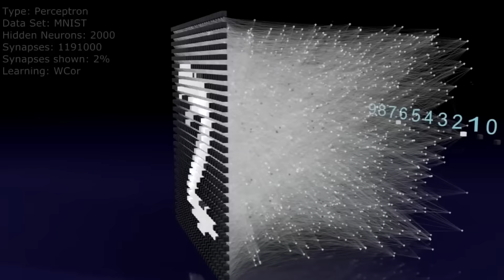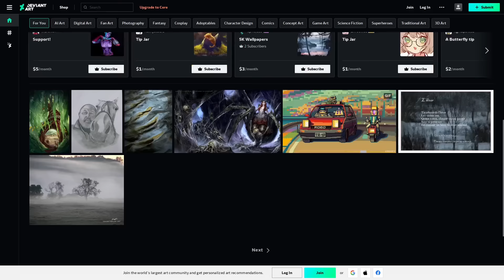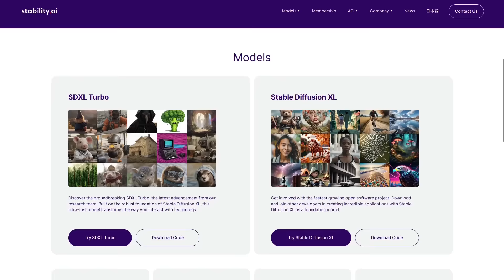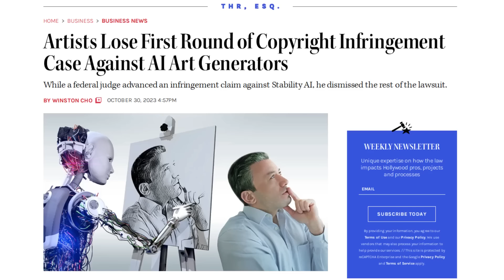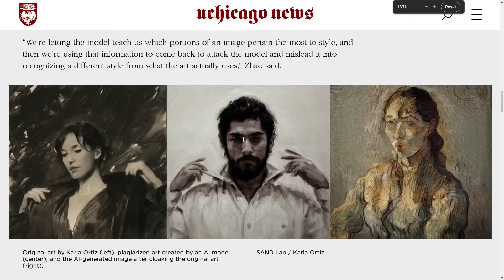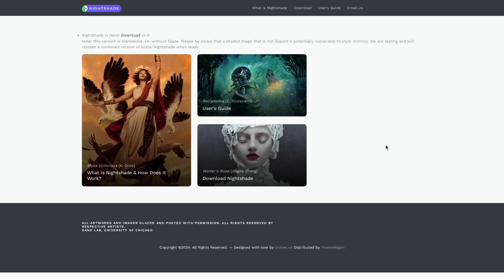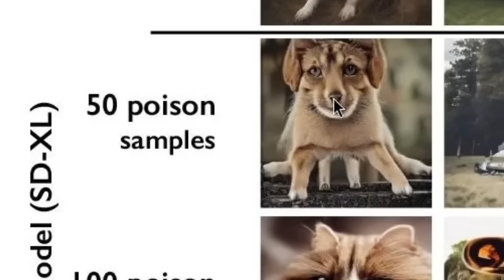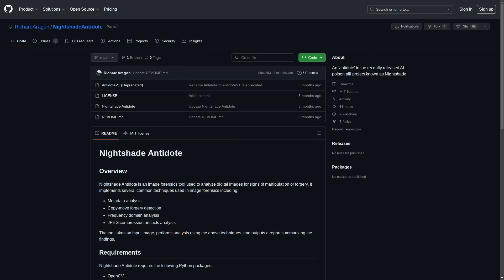Artists Are Fighting AI With AI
In this video I discuss techniques artists are using to protect their artwork from being "stolen" by people training large language models to generate artwork.

Monero
45F2bNHVcRzXVBsvZ5giyvKGAgm6LFhMsjUUVPTEtdgJJ5SNyxzSNUmFSBR5qCCWLpjiUjYMkmZoX9b3cChNjvxR7kvh436

Bitcoin
3MMKHXPQrGHEsmdHaAGD59FWhKFGeUsAxV

Ethereum
0xeA4DA3F9BAb091Eb86921CA6E41712438f4E5079

Litecoin
MBfrxLJMuw26hbVi2MjCVDFkkExz8rYvUF